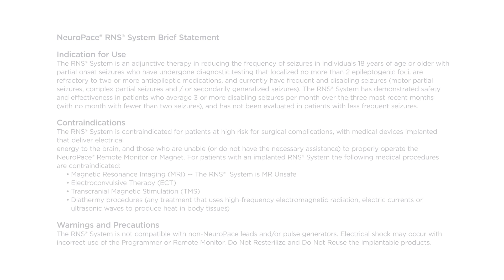I Would Do It Again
About NeuroPace RNS System
The RNS System is the world’s first and only closed-loop brain-responsive neurostimulation system designed to prevent epileptic seizures at their source. The RNS System is composed of a neurostimulator, leads that are placed at the seizure foci, a remote monitor used by patients to upload their data, and a RNS Tablet and Patient Data Management System (PDMS) used by physicians. Physicians can view their patient’s electrographic data on a secure website and program the device to personalize therapy for each individual. Unlike anti-epileptic drugs or resective surgery, brain-responsive neuromodulation outcomes typically improve with time and do not cause the cognitive side effects that can be associated with those alternatives. The RNS System is now available at nearly all comprehensive epilepsy centers in the United States and is widely covered by private and government insurance.

The RNS® System is an adjunctive therapy for adults with refractory, focal onset seizures with no more than 2 epileptogenic foci.